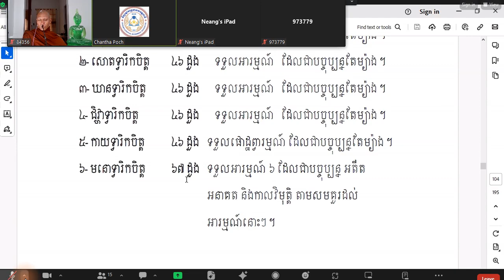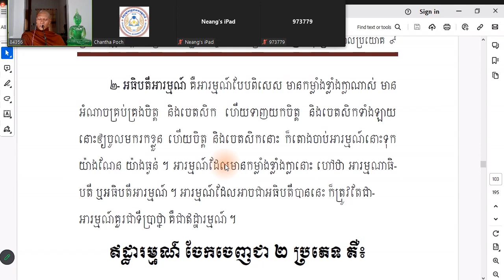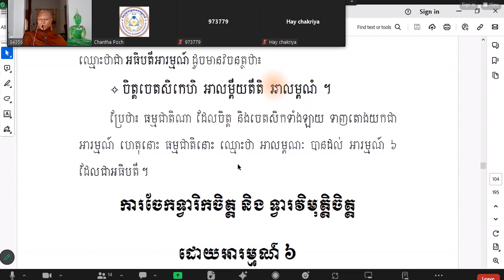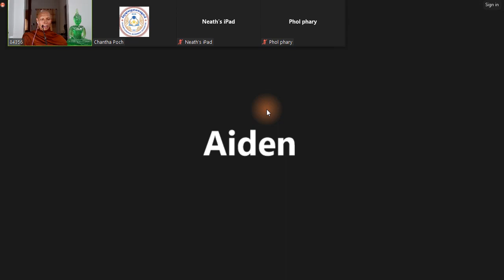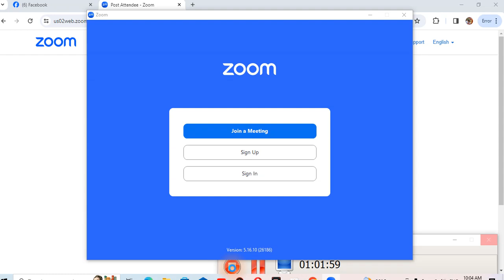ច្ឆេទទី ៣ មេ​រៀនទី ៣៦ (អារម្មណ៍សង្គហ)សិក្សារាល់ថ្ងៃ អង្គារ ពុទ្ធ សុក្រ សៅរ៍ នៅសហរដ្ឋ ម៉ោង ៧ យប់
ច្ឆេទទី ៣ មេ​រៀនទី ៣៦ (អារម្មណ៍សង្គហ)សិក្សារាល់ថ្ងៃ អង្គារ ពុទ្ធ សុក្រ សៅរ៍ នៅសហរដ្ឋ ម៉ោង ៧ យប់ ដល់ ម៉ោង ៨ ត្រូវជាម៉ោង ៩ ដល់ ម៉ោង ១០ នៅស្រុកខ្មែរ តាមសោមរបស់វិទ្យាស្ថានពុទ្ធសាសនាអត្តរជាតិ អាចចូលរៀនបានតាមលេខសូមខាងក្រោមនេះ